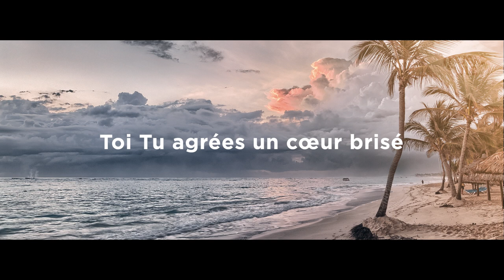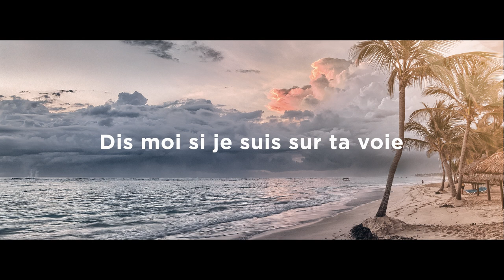Sonde mon cœur - Album Plus près de Toi